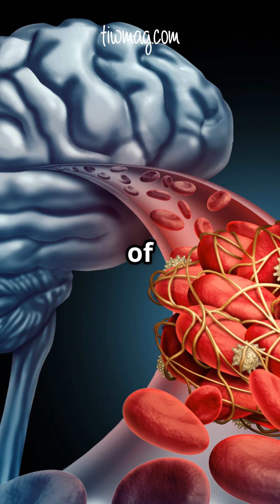Understanding Stroke Risk in Women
Stroke is a leading cause of death and disability in women, with unique risk factors and often more severe outcomes than in men. While it's more common in older women, new research shows rising stroke rates among younger women too.

In this short video, we explain the two major types of stroke — ischemic (caused by a blood clot) and hemorrhagic (bleeding in the brain) — and highlight key warning signs like facial drooping, slurred speech, and sudden limb numbness.

About 87% of strokes are ischemic. Recognizing the signs early can save a life. Stroke doesn’t discriminate by age. Know the risks. Know the symptoms.